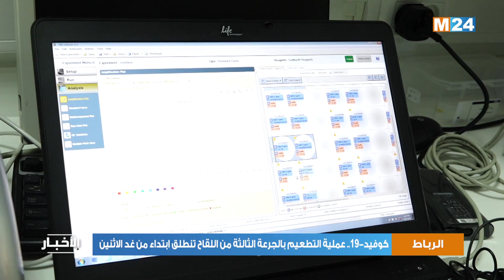كوفيد-19.. عملية التطعيم بالجرعة الثالثة من اللقاح تنطلق ابتداء من غد الاثنين